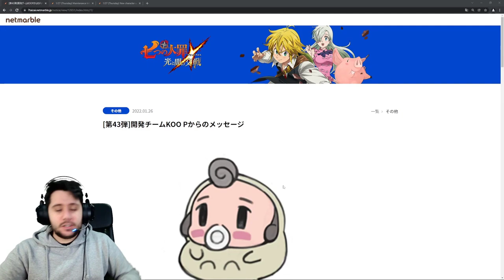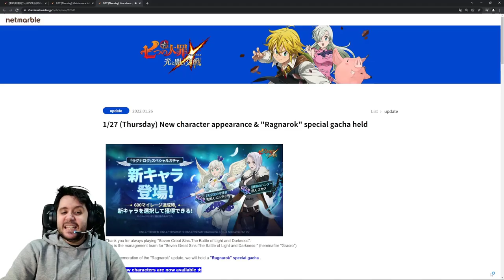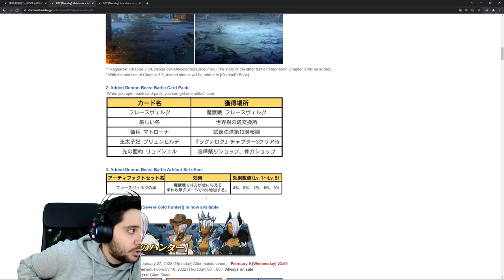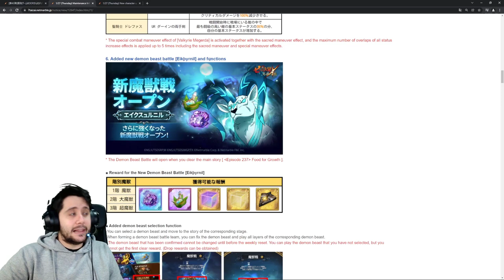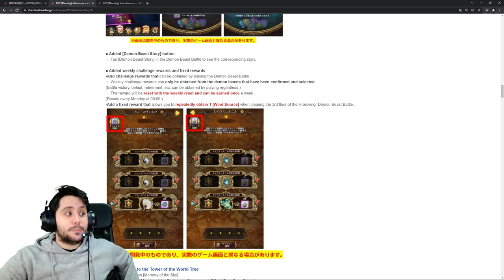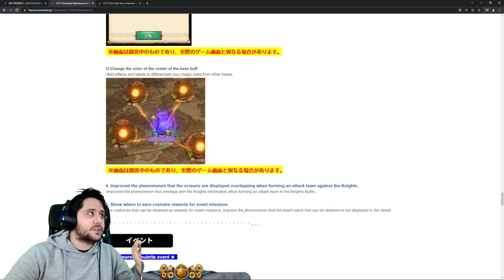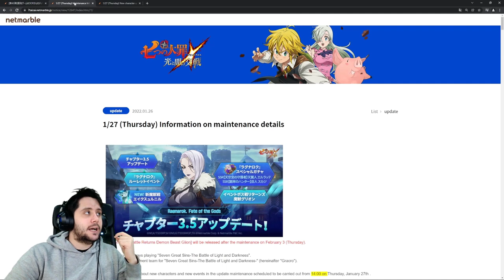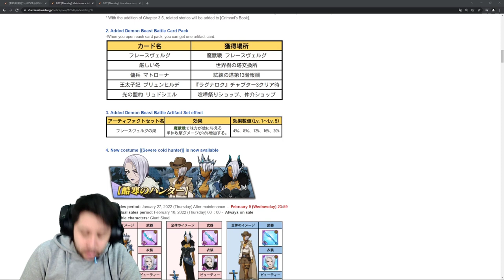SKADI, NUEVA BESTIA DEMONÍACA Y MUCHOS CAMBIOS LLEGAN A 7DS Grand Cross